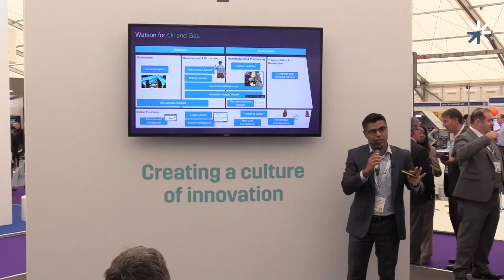OE17TechZone highlights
The OE17TechZone was a great success in bringing industry together to help deliver a technology transformation for the North Sea.

Thanks to all our exhibitors and everyone who visited the stand.